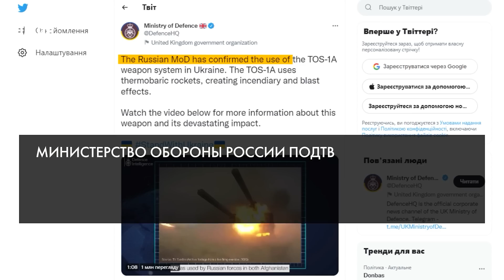Правда ли что РФ начала применять в Украине термобарические боеприпасы?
UA - Чи правда, що РФ почала застосовувати в Україні термобаричні боєприпаси?! Що це і наскільки воно смертоносне? Де могли застосовувати? Чи це фейк? А якщо не фейк – це військовий злочин! Що саме регламентує це як військовий злочин та яке за нього покарання?

RU - Правда ли что РФ начала применять в Украине термобарические боеприпасы?! Что это и насколько оно смертоносно? Где могли применять? Или это фейк? А если не фейк – то это военное преступление! Что именно регламентирует это как военное преступление и какое за него наказание?